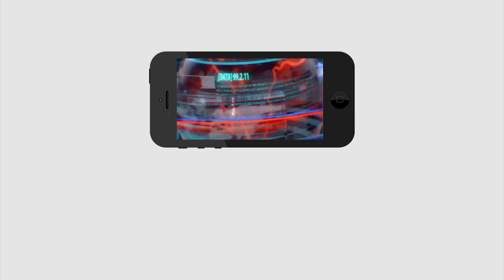Good News to Jagan, BJP Wrong Step | సోము వీర్రాజు ప్రయత్నం... జగన్ కు కలిసొచ్చే కాలం